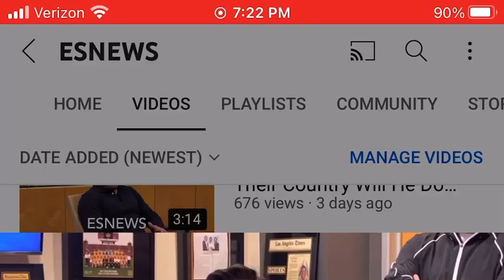Oscar de la hoya trying to make ryan fight vs Kambosos